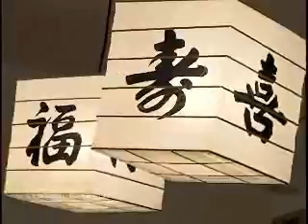Onde Vou - Jiken (03/06/2007)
Conheça o restaurante Jiken especializado na culinária japonesa.